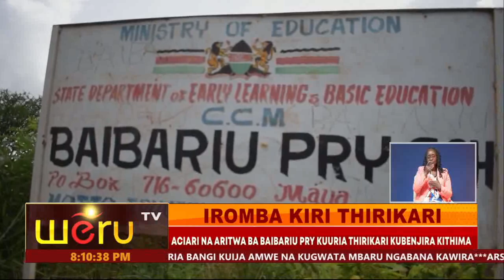IROMBA KIRI THIRIKARI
ACIARI NA ARITWA BA BAIBARIU PRY KUURIA THIRIKARI KUBENJIRA KITHIMA
BARITARIRIA BATIONAGA RUUJI KINYA RWA KUTHAMBIA IRACI